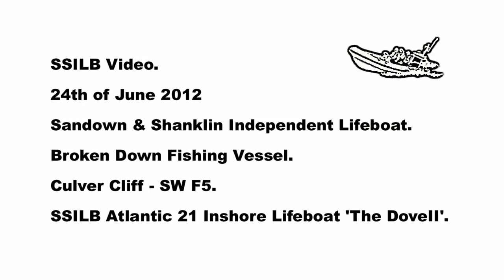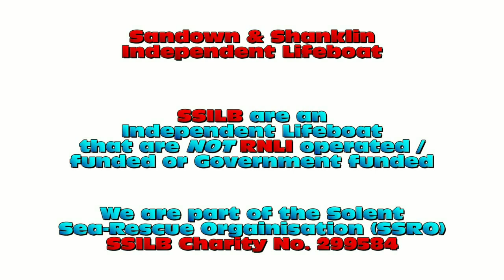SSILB Shout Video - 24th of June 2012.mp4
Date:      Sunday the 24th of June 2012
Service:  Sandown & Shanklin Independent Lifeboat
Type:      Broken down fishing vessel - RESCUE.
Time:      19:50
Other Units Present:

Bembridge Coastguard

Details:

The Sandown & Shanklin Independent Lifeboat was paged at 19:50, to a broken down, 10ft fishing vessel with two people on board, just off Culver Cliff, just near the ship wreak of the Harry Charman and were holding onto one of their pot marker line they had placed out.

SSILB launched, knowing that the vessel was close to the cliff base, where rocks are present, it would be a race against time to get on scene, assist the vessel and the people on board before they could be swept into the rocks.

SSILB arrived on scene with good time of four minutes of launching, the crew found the vessel very close into cliffs (40 yards), the vessel was dragging the vessel back towards the rocks, with a swell hampering the efforts of one of the fishing vessels crew to row away from the cliff / rocks, SSILB came alongside the vessel, knowing full well that the depth below the Lifeboat was a very low level (1.2M) and the rocks below the surface were not easy to spot due to the swell.

To make matters worse, the Harry Charman was 50 yards away from the vessels location to the East, with the low tide, her boiler was showing out of the water line, making a further obstruction for the Lifeboat and the fishing vessel.

SSILB crew took hold of the fishing vessel and took them to the safety of deeper water, SSILB crew then setup a tow and towed the vessel back to Lake, just off of Wight Water, where the vessel is kept and the people on board came from.

The Tow took 40 minutes, due to the South West wind over tide coursed a swell and the fishing vessel could not be towed any faster than 7 knots.

SSILB crew assisted the two people back onshore and the recovery of the fishing vessel.

The owner was meet by Bembridge Coastguard and was given advice.

SSILB was released from the tasking, the 'Dove II' returned to the station for refueling and washed down.

Rescued: 2

Crew:

RC
DM
Josh B

Shore crew:

BC
DS
PI
John B
DW